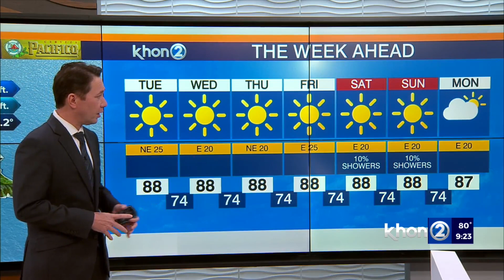Justin Cruz's Weather Report 7-24-23